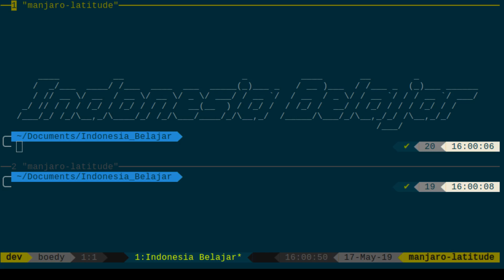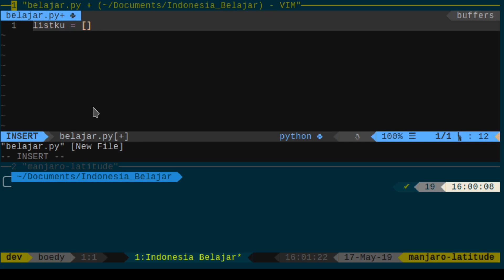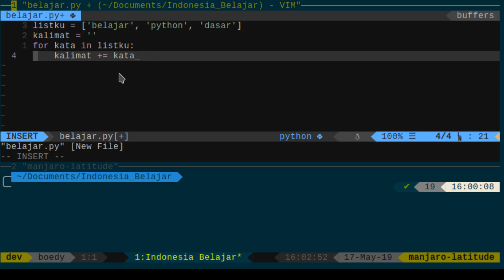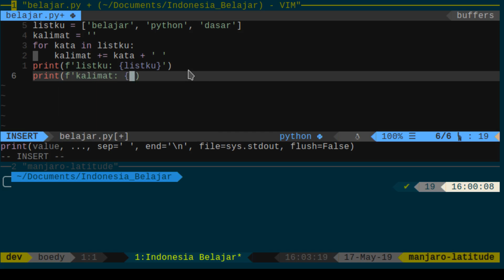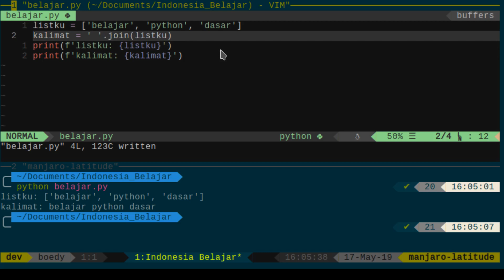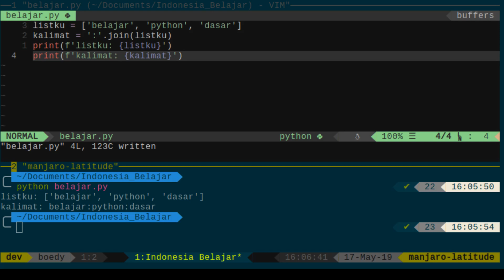[Pythonic 16] Menggabungkan Sekumpulan Kata Menjadi Kalimat (String Concatenation) pada Python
Video pembelajaran ini bertujuan untuk memperkenalkan cara yang lebih Pythonic untuk melakukan operasi penggabungan (concatenation) terhadap beberapa nilai string.
Dan dengan menerapkan cara penulisan kode yang Pythonic, maka kode program kita menjadi lebih sederhana dan mudah untuk dibaca.